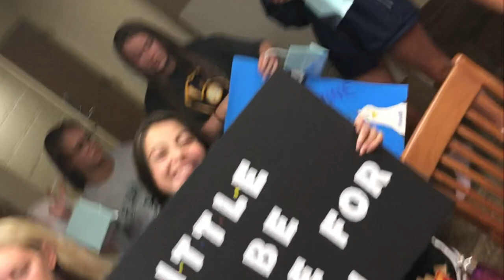JW Mitchell Varsity Cheer UCA Camp 2019